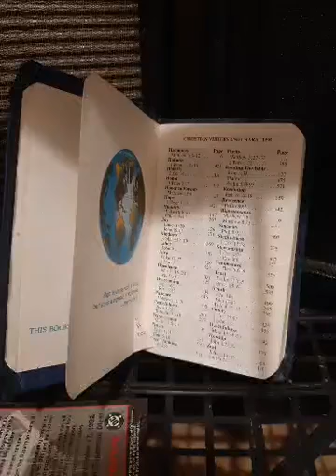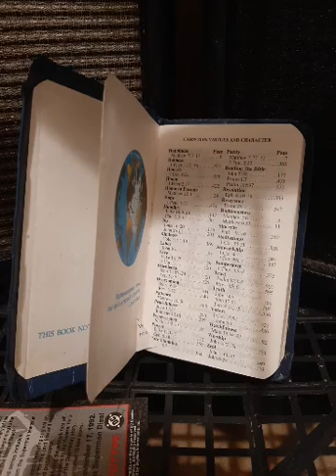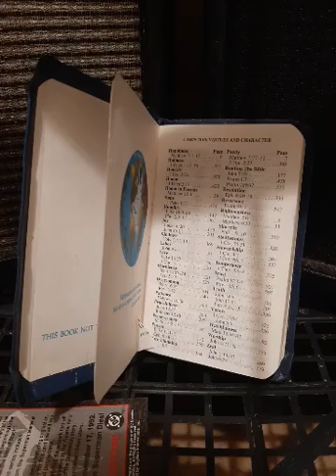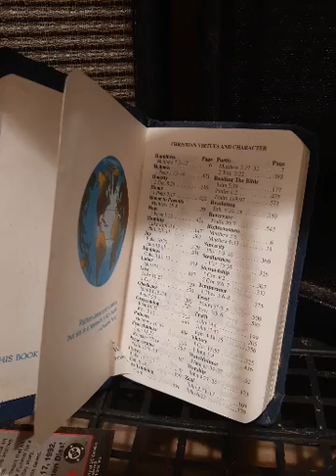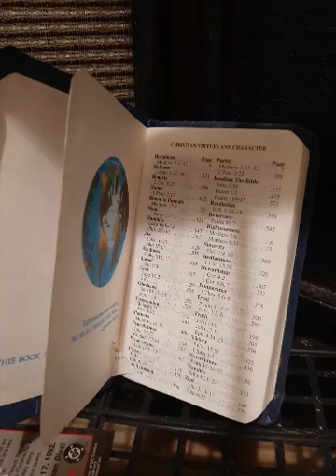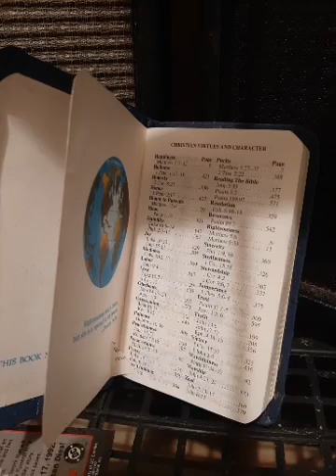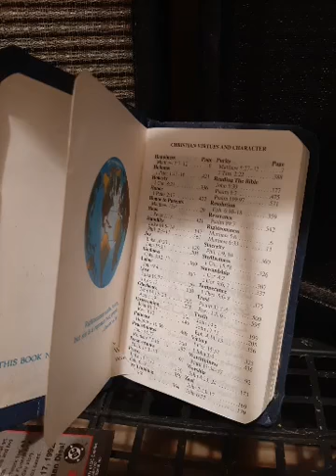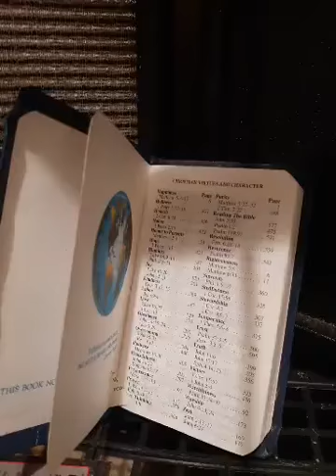Live #97 10/10/20 EMPTY "no audience with you" pt.1 saturday night live @ kitchen